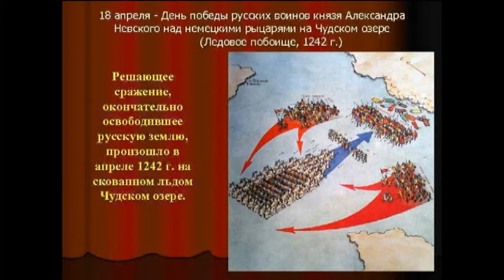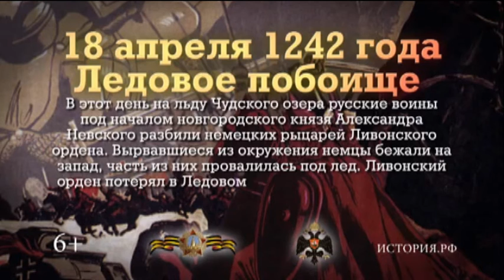ДОФ КФл_Истоки героизма русского воинства